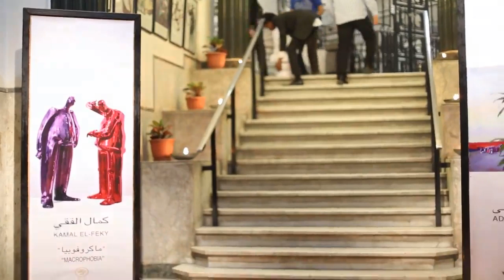Kamal El Feki 2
" MACROPHOBIA "2018 the opening @zamalek art gallery